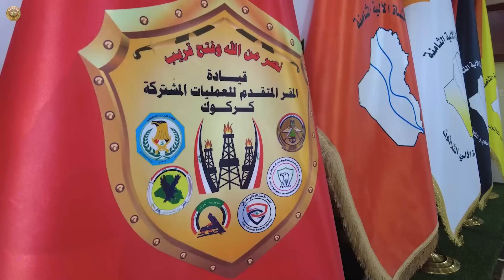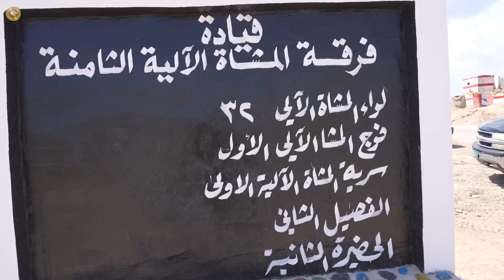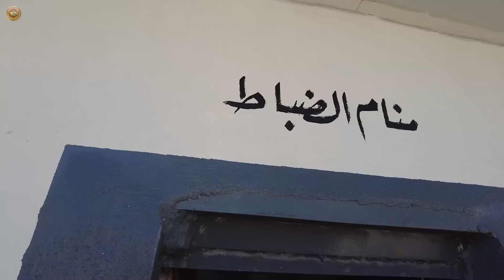رئيس أركان الجيش ونائب قائد العمليات المشتركة يزوران قاطع عمليات كركوك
زار السيد رئيس أركان الجيش الفريق أول قوات خاصة الركن عبد الأمير رشيد يارالله، ونائب قائد العمليات المشتركة الفريق الركن قيس خلف رحيمه، اليوم الثلاثاء 25 نيسان 2023، قاطع عمليات كركوك يرافقهما معاون رئيس أركان الجيش للعمليات، وقائد القوات البرية، ومدير الاستخبارات العسكرية، وأمين سر عمليات رئاسة أركان الجيش، ومديرا هيئتي (الاستخبارات-العمليات) لقيادة العمليات المشتركة، ومدير هيئة استخبارات وأمن قيادة القوات البرية، وكان في الاستقبال قائد المقر المتقدم للعمليات المشتركة/كركوك.
كانت المحطة الأولى، زيارة مقر فرقة المشاة الآلية الثامنة في منطقة K1، وكان في الاستقبال السيد محافظ كركوك وقائد وضباط ركن الفرقة، بعدها أجرى سيادته والوفد المرافق له جولة في قاطع المسؤولية، للاطلاع على توزيع النقاط ومستوى الاستعداد القتالي والجوانب الإدارية للمقاتلين.